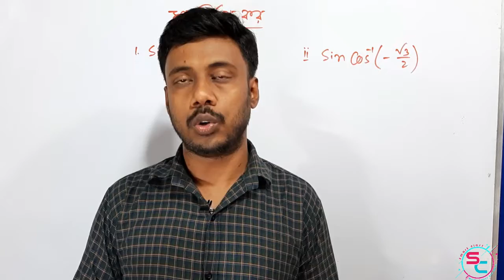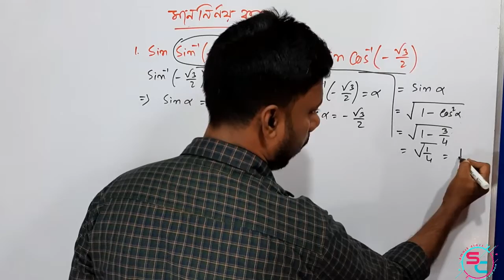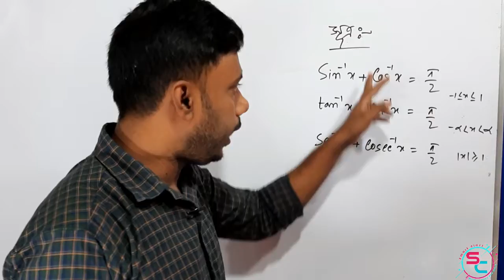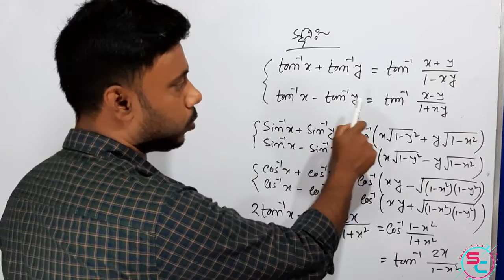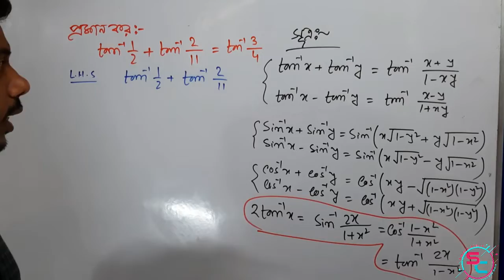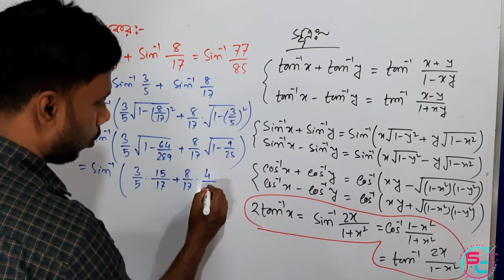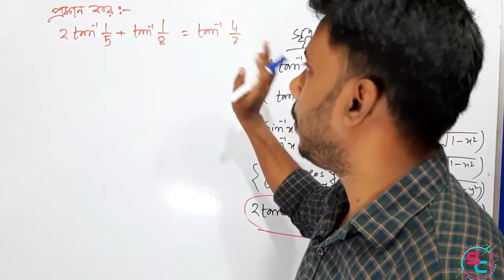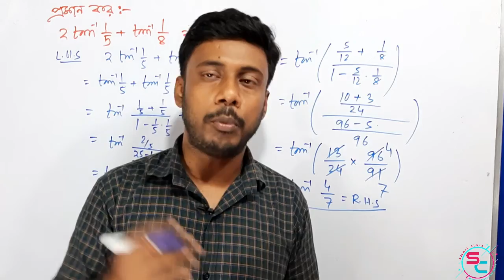Inverse Trigonometric Function Class 12 in Bengali || ত্রিকোণমিতিক বিপরীত অপেক্ষক || part-2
Inverse Trigonometric Function || ত্রিকোণমিতিক বিপরীত অপেক্ষক || Class 12 math in Bengali || part - 2 ॥ Introduction to Inverse trigonometric Function || smart class mathematics and more .

In this video we have introduce to inverse trigonometric function . we discussed about sin inverse x ,cos inverse x ,tan inverse x and there general value and principal value , Domain , Range .

inverse trigonometric functions problems

inverse trigonometric functions derivatives

inverse trig functions worksheet

inverse trigonometric functions domain and range

Inverse Trigonometric function in bengali class 12 west bengal board ,
Inverse of trigonometric function in bengali ,
sine inverse x ,
cos inverse x ,
tan inverse x ,
sin inverse x ,

inverse trigonometric functions formulas

inverse trigonometric functions pdf

inverse trigonometric identities

inverse trigonometric functions graphs

project on inverse trigonometric functions

inverse trigonometric functions calculator

ত্রিকোণমিতিক বিপরীত অপেক্ষক ,
ত্রিকোণমিতিক বিপরীত অপেক্ষক in bengali ,
inverse trigonometric functions problems worksheets

inverse trigonometric functions problems pdf

derivatives of inverse trig functions

inverse trigonometric ratios

adding inverse trig functions